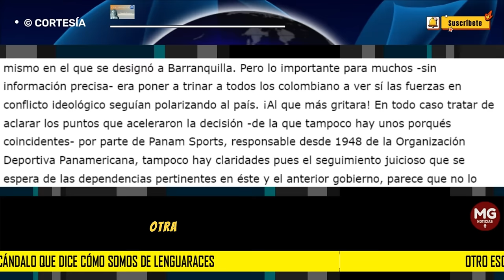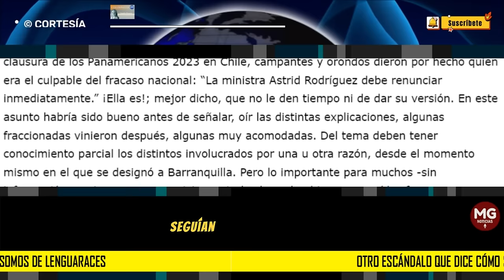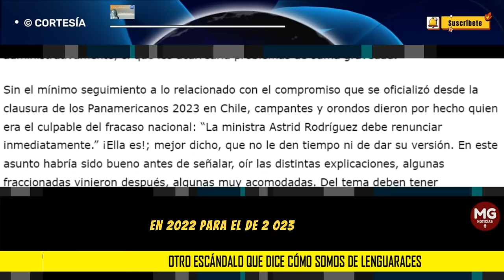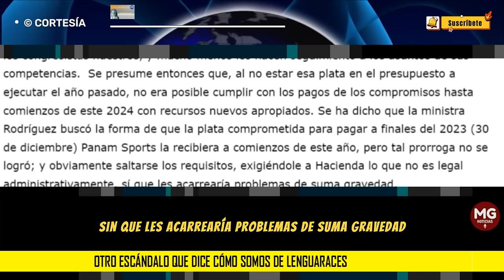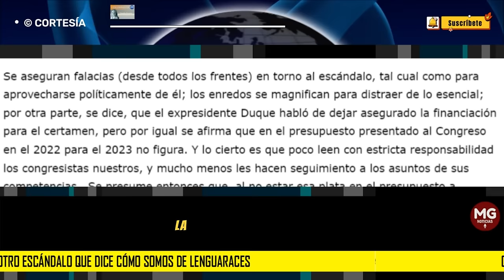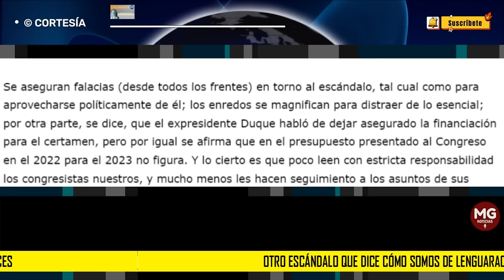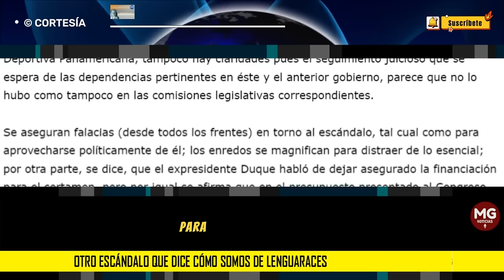OTRO ESCÁNDALO QUE DICE COMO SOMOS DE LENGUARACES ❌ Por: Claudia Posada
Como suele suceder con la desinformación que en Colombia surge por obra y gracia de medios que de una vez juzgan y señalan, dado que no son amigos de hacer seguimiento para una permanente y oportuna información, completa y debidamente contrastada con distintas fuentes, los titulares y abrebocas de espacios noticiosos nos sorprendieron con la noticia de cómo el país habría perdido la oportunidad (muy buena para muchos, no tan buena para otro tanto) de ser sede de los Juegos Panamericanos 2027 a celebrarse en Barranquilla. Y arrancó entonces el suculento escándalo que ha sido la delicia para los que se fascinan con pedir renuncias y poner quejas denunciando ente todo tipo de instancias. Esta vez le tocó el turno a la ministra del deporte Astrid Rodríguez, y hasta al propio presidente Petro, otra vez.
columna CLAUDIA POSADA